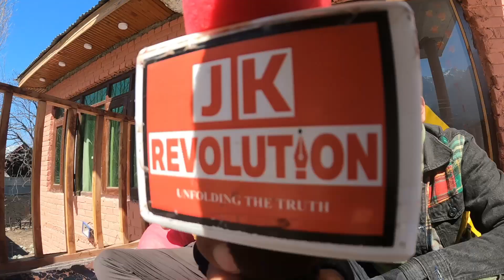Fight During My News Interview | Wanitalks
Umeend Karta Hu   Apsab ko Ya Video Pasend Ayenyga

Thankyou👆🙏🏻